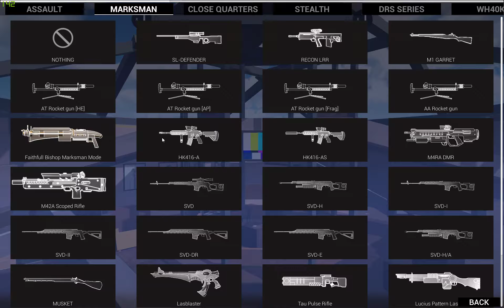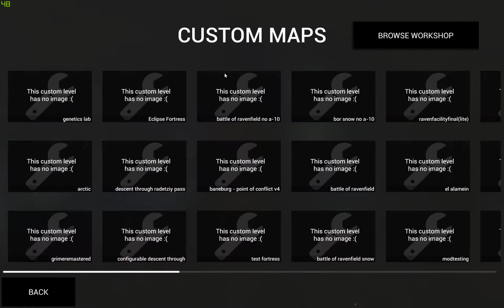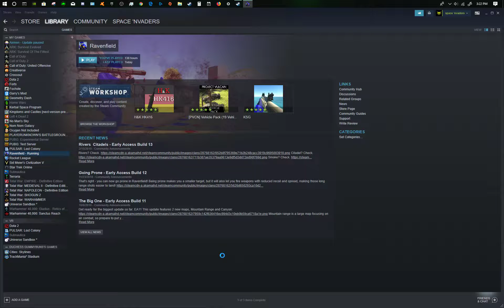If you have steam buy this game